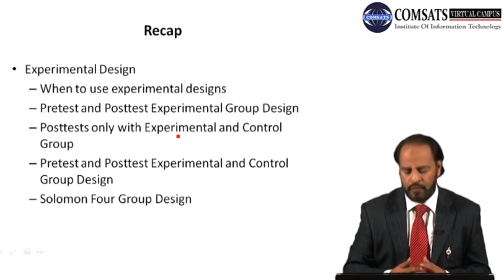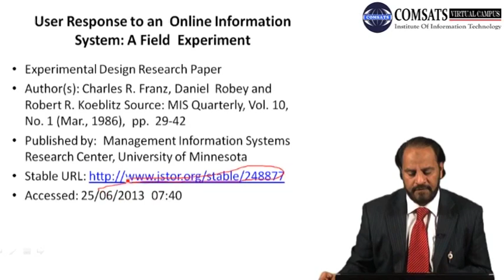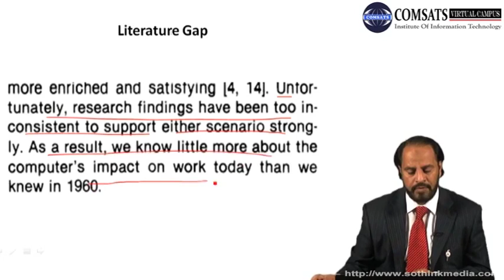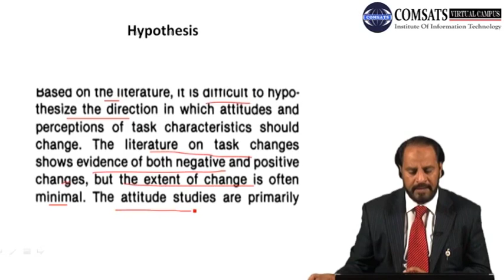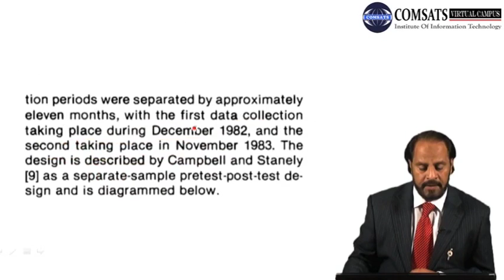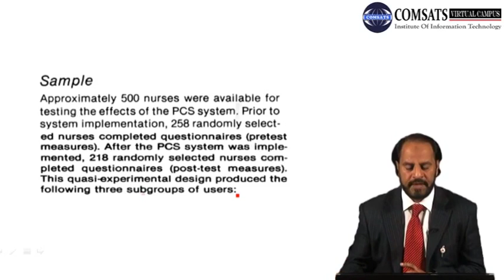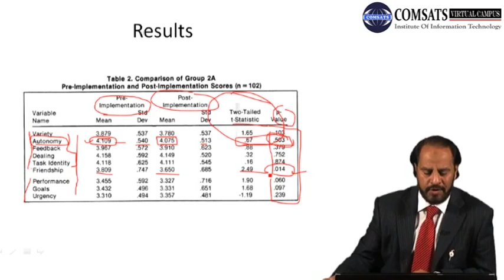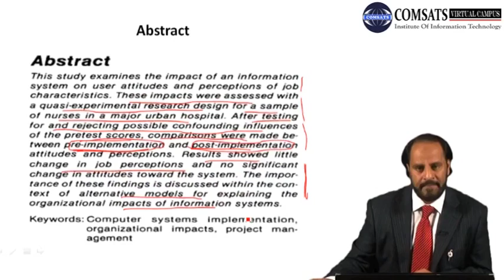Research methodology Direction Mgt602 Lecture in Hindi Urdu 20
What is research direction,
What is meant by research direction,
Research direction example,
Research methodology example,
Future research directions meaning,
What is research methodology PDF,
How did you decide on the direction of your research,
Research design and methodology,